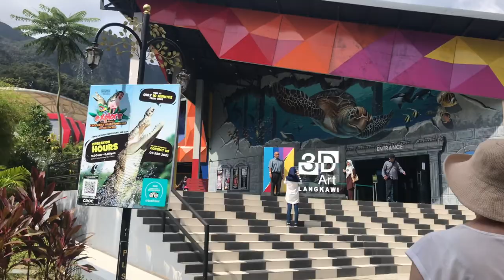CABLE CARS STOPPED WORKING FOR AGES!! LISA WAS ACTUALLY ATTACKED BY MONKEYS!! *NOT CLICKBAIT*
●  15+ LIKES would be Awesome!! - Please drill the like button.

● Graphics Design
▼DM on Social Media's for any GFX inquiries

▼ Previous Vid --

Or even any video ideas I'm always up for anything :)